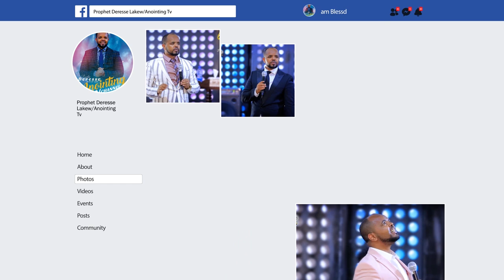ነብይ ደረሰ ይቅር በለኝ...BY MAN OF GOD PROPHET DERESSE LAKEW